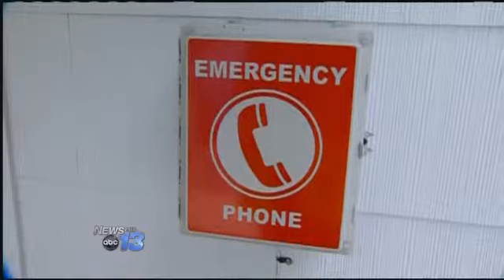911 Call Box Installed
An emergency call box is helping accident victims get help sooner in a rural part of the mountains.

There is no cell phone service on a winding and often dangerous 12 mile stretch of N.C. 80 in McDowell County. Motorists had no way to call for help. But a local church raised money to purchase an emergency call box. By just pushing a button, the caller is immediately connected to the 911 call center.

"So they wouldn't be knocking on doors at 2 a.m. trying to get emergency services," says Church Member, Jim Thompson.

In 2013 there were 30 motor vehicle accidents along the road. The box was installed about two months ago and already it's been used for three emergencies, including one just this past weekend.

By: Ingrid Allstaedt
Follow Ingrid on Twitter @IngridNews13